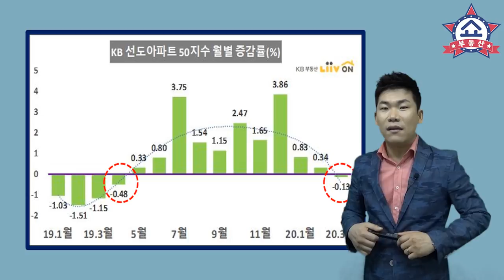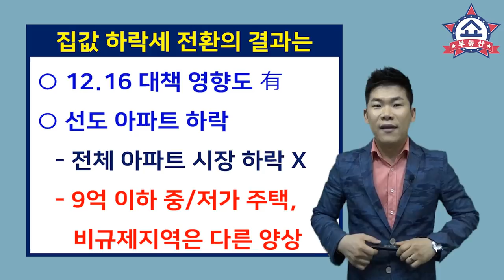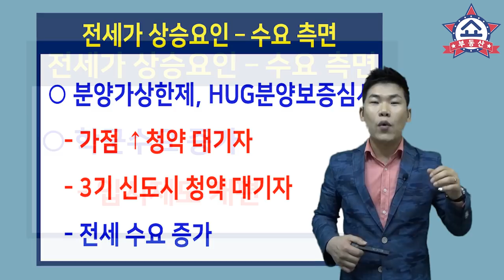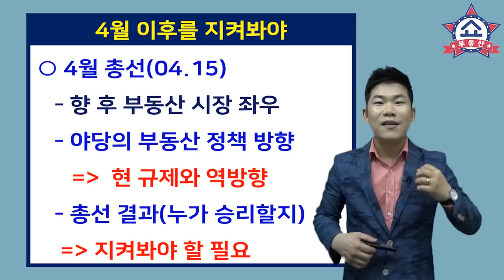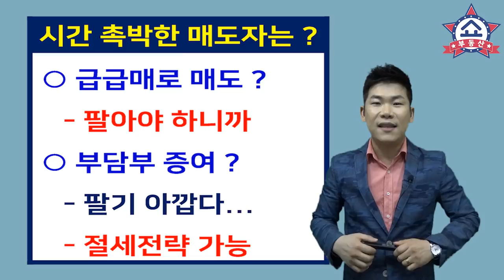부동산,집값 폭락,전세 급등, 4월 이후 부동산 전망!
보유세 부담과 경제위기로
부동산 시장은 집값이 폭락하고,
전세가가 오르고 있습니다. 하지만 진짜 위기는
4월 이후를 지켜봐야 하는데요, 그 이유 알아봅니다.